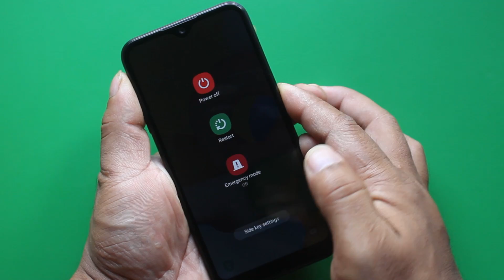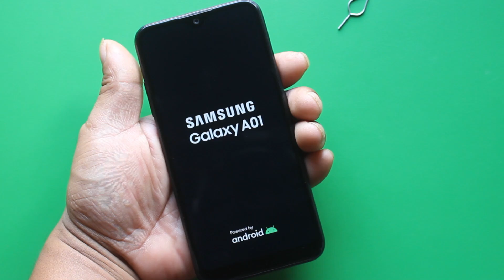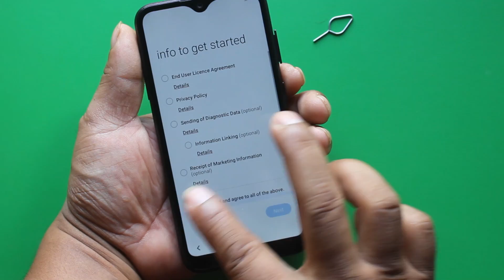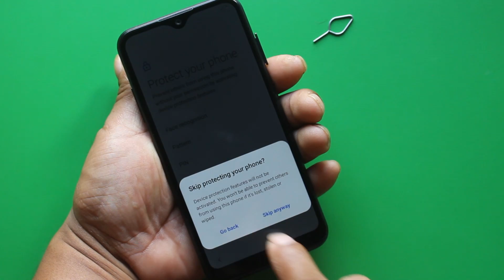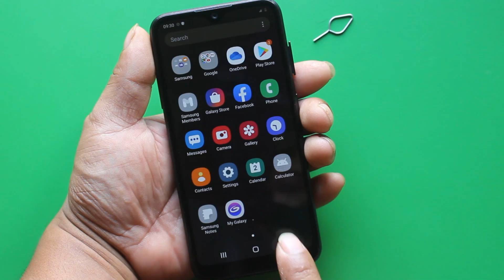How To Format Samsung A01 Bypass Screen Lock Pin/Pattern/Password New Method 100% Easy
In this video tutorial i am going to show you all how to bypass screen lock on samsung galaxy A01 Hard reset/format all user data & phone lock without box/without computer/without flashing just using via short cut key you can try at you home.

100% Learn with 100% earn 👌👌

Mobile Team.